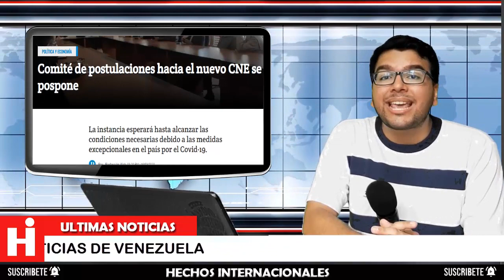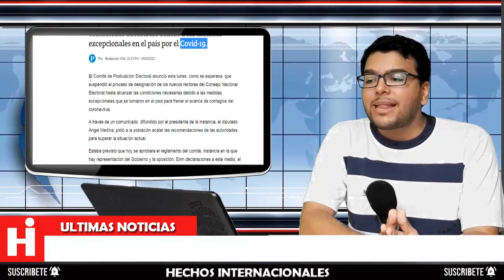⚠ NOTICIAS DE VENEZUELA HOY 17 DE MARZO 2020 ¡ULTIMA HORA! LO QUE FALTABA EN VENEZUELA 😱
El Comité de Postulación Electoral anunció que suspenderá el proceso de designación de los nuevos rectores del Consejo Nacional Electoral hasta que se alcancen las condiciones necesarias debido a las medidas tomadas en el país para frenar el avance de la enfermedad.

Esto lo dieron a conocer en un comunicado, difundido por el presidente de la instancia, el diputado Ángel Medina, quien pidió a la población acatar las recomendaciones de las autoridades para superar la situación actual.

The Electoral Nomination Committee announced that it will suspend the designation process of the new rectors of the National Electoral Council until the necessary conditions are reached due to the measures taken in the country to slow down the advance of the disease.

This was made known in a statement released by the president of the instance, the deputy Ángel Medina, who asked the population to abide by the recommendations of the authorities to overcome the current situation.

👇 TEMAS RELACIONADOS Venezuela Ultima Hora Hoy Noticias:

* Delcy Rodriguez Pide Ayuda Internacional

* NOTICIAS DE VENEZUELA HOY EN VIVO 2020 DIO POSITIVO ALERTA EN VENEZUELA

* URGENTE VENEZUELA, FUENTE FILTRA QUE DIOSDADO CABELLO DIÓ POSITIVO Y SE ENCUENTRA EN CUBA